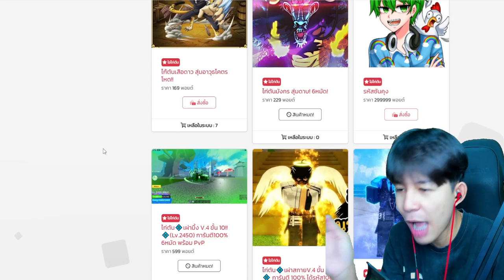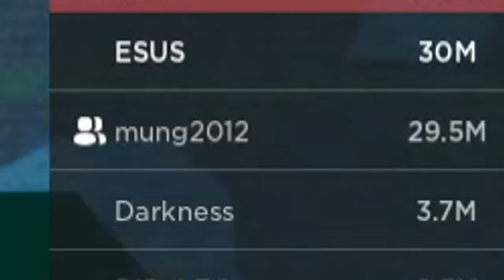ปลอมตัวเป็น โกโจ ตัวที่โหดที่สุด ลาก่อนครับ...